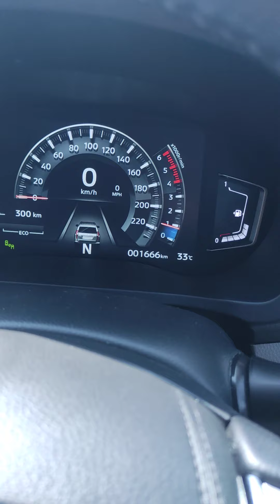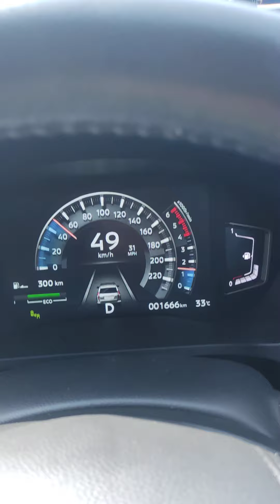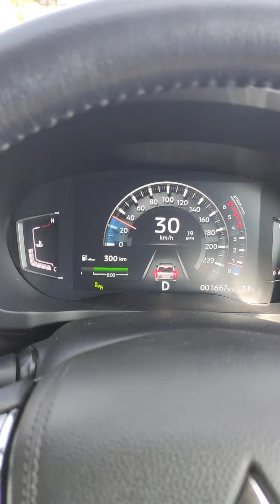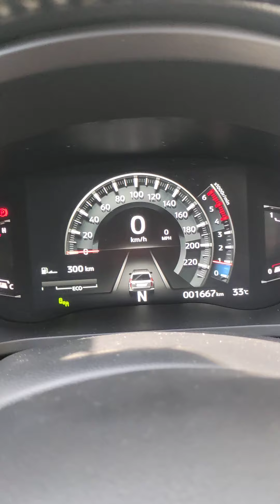ระบบ FCM มิตซูบิชิ ปาเจโร่,ไทรทัน